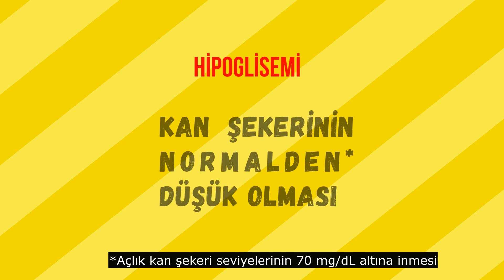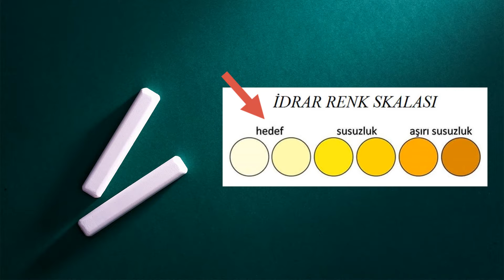Ramazanda Spor ve Beslenme Nasıl Olmalı? Ramazan Sporcu Beslenmesi, Sporcu Diyeti| Eczacı Diyetisyen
Ramazan sporcu beslenmesi, ramazanda spor ve beslenme, ramazanda spor beslenme, ramazanda sporcu diyeti, ramazanda diyet spor, ramazanda spor ve diyet, eczacı diyetisyen, diyetisyen, eczacı. ramazandasporcubeslenmesi ramazansporcudiyeti ramazandasporvebeslenme ramazandasporbeslenme ramazandiyetspor eczacıdiyetisyen diyetisyen eczacı.

İyi Seyirler
Eczacı&Uzman Diyetisyen Şerife Betül

✍Diyetisyen